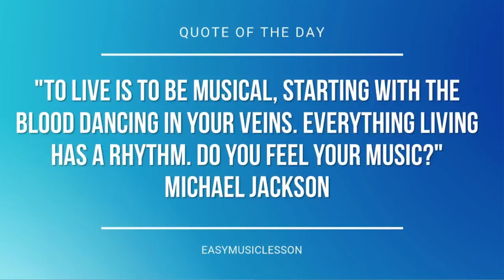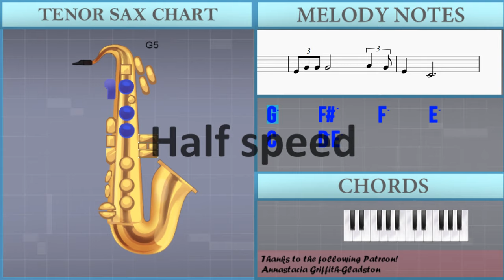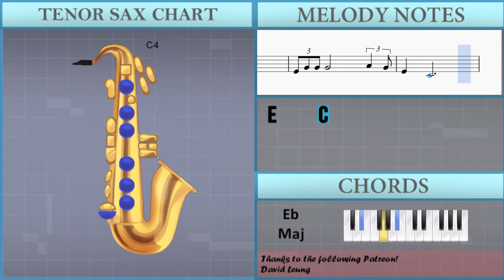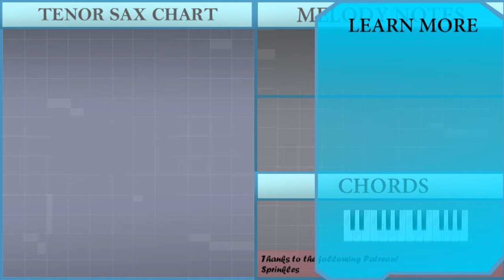How to play Bink's Sake from One Piece by Kohei Tanaka on Tenor Sax (Tutorial)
The easiest way to learn how to play Bink's Sake from One Piece by Kohei Tanaka on the tenor sax. It's a tenor sax tutorial for Bink's Sake from One Piece by Kohei Tanaka.

EasyMusicLesson teaches you to play the your favorite instrument, through easy and simple animation so that you too can learn how to play Bink's Sake from One Piece by Kohei Tanaka on the tenor sax easily. A tenor sax tutorial with visual animation graphic.

Notes of the tutorial:
G5     F#5     F5     E5       C5     D5 E5
D5       A4
C5       D5 D#5
E5       G4     A4 G4 A4 C5
D5     D#5   D5 D#5   D5 C5
C5     A#4 A4 G4 E4   D4 C4
F#5 D5 A4 F4   F4 F#4   G4 A4
F#4 D5 F#4 G4 E5 G4 G#4 F5 G#4 A4 F#5 A4
G5
E4 G4 G4 G4         A4   G4
E4     G4
E4     C4
E4     G4
E4     C4
G4 A4 C5   C5 D5 D#5 D5 C5
D#5 D5 C5 D5 C5 A4 G4
G5   E5 D5   C5 A4   B4 C5
G5   E5 D5   C5 A4   C5 G4
A4   C5 G4     A4   B4 C5   F5
E5 E5 D5   C5 D5
E5   C5 D5 D5 C5
C5     C5   D5 D#5
E5       C5     A4 G4 A4 C5
G5
E5 G5 G5 G5         A5   G5
E5     G5
E5     C5
E5     G5
E5     C5
E4     G4
E4     C4
E4     G4
E4     C4